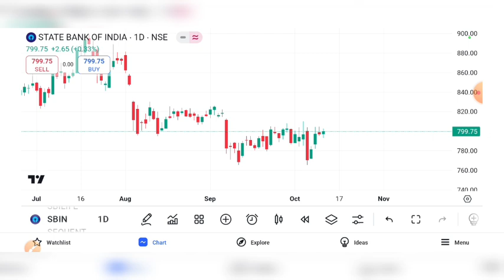SBI BANK SHARE BREAKOUT / SBI SHARE LATEST NEWS | SBI BANK SHARE LEVELS | SBI BANK SHARE TARGET